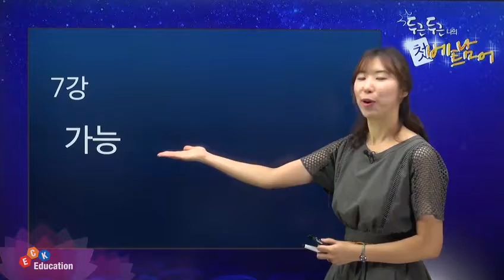[두근두근 나의 첫 베트남어] 베트남어 07. 가능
두근두근 나의 첫 베트남어
07. 가능

강사 : 황엘림
학습수준 : 입문 - 초급
총 강의 수 : 20강